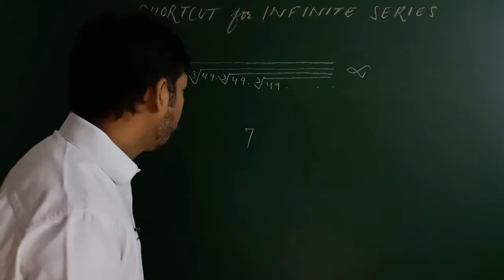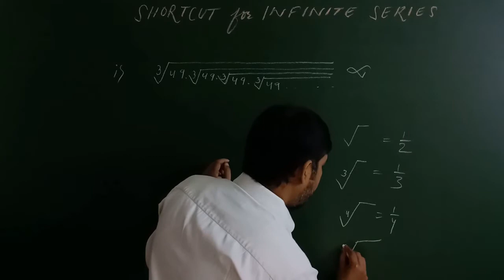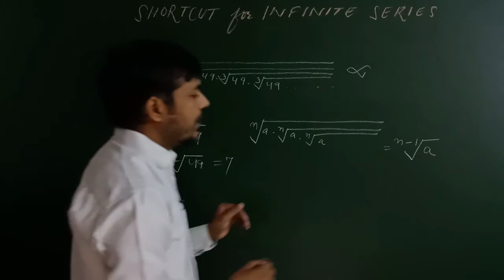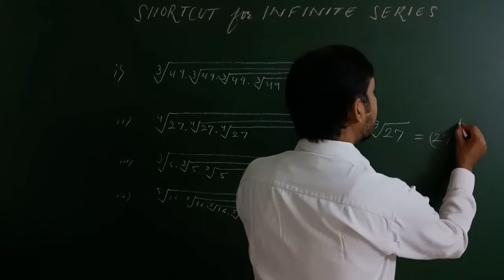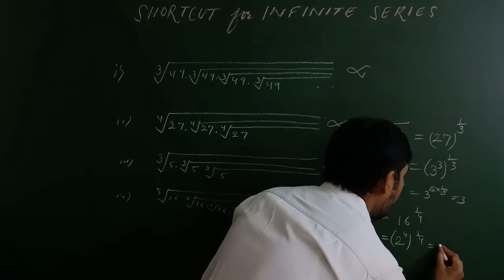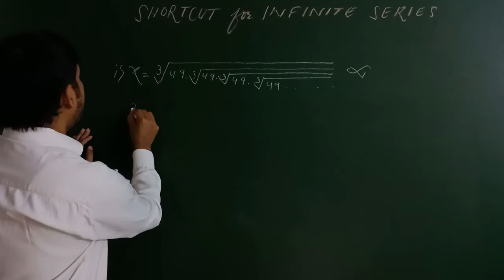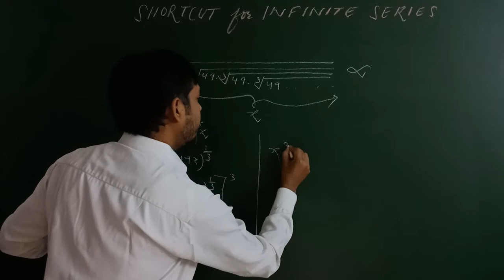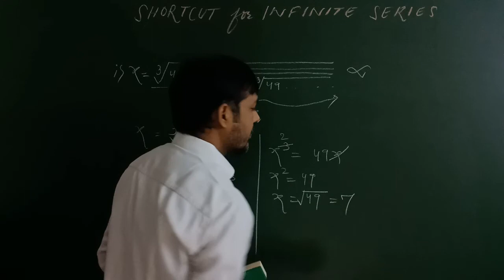Shortcut for Infinite series ,Part-3